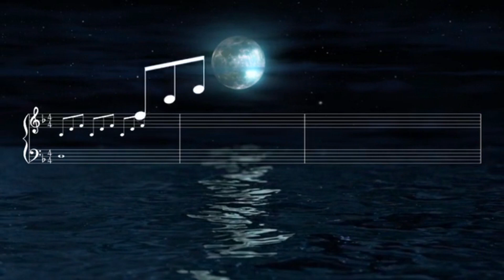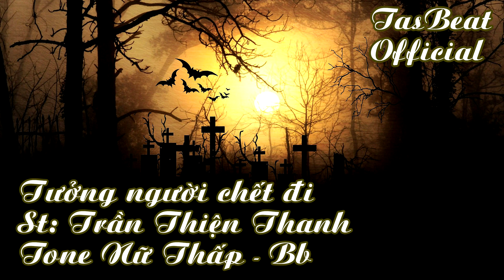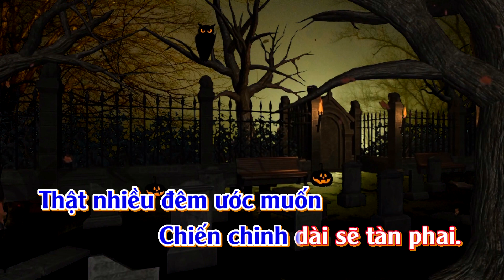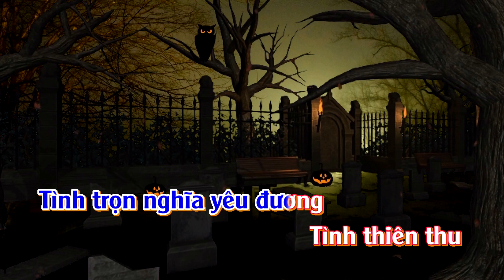Karaoke Tưởng Người Chết Đi - Tone Nữ Thấp | TAS BEAT